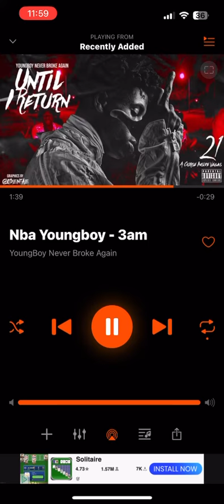Nba Youngboy - 3am (fast)